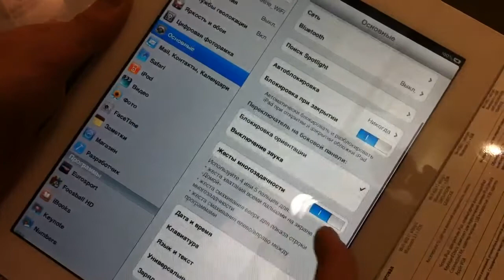Переключение между приложениями в iPad 2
iPad 2 жесты